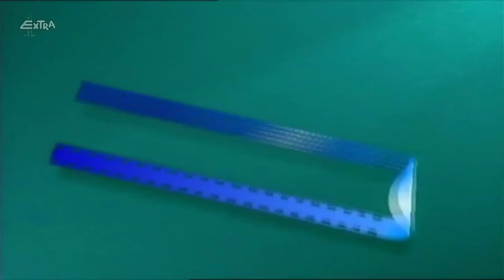Spelling Television/Worldvision Enterprises (1998)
From Charmed episode "Something Wicca This Way Comes" (S01E01), captured from E4 Extra on September 20, 2022.